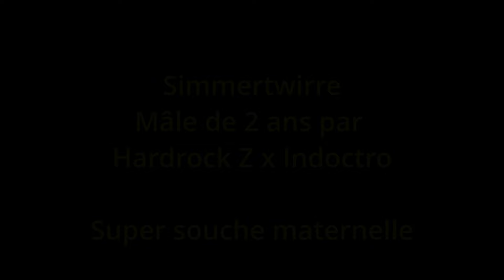Simmer (Hardrock Z x Indoctro)